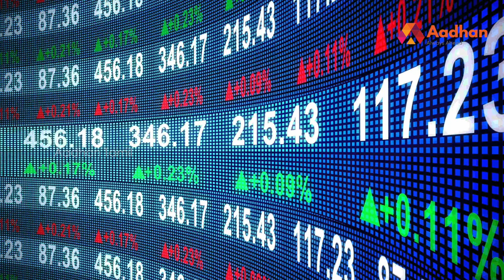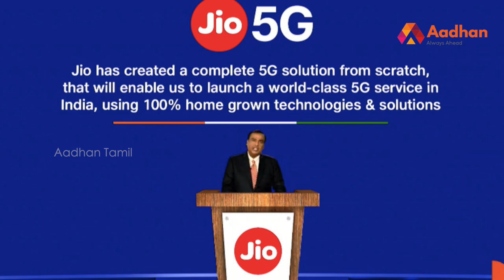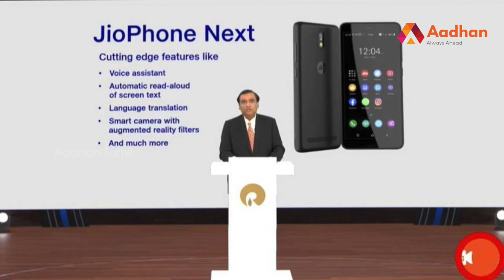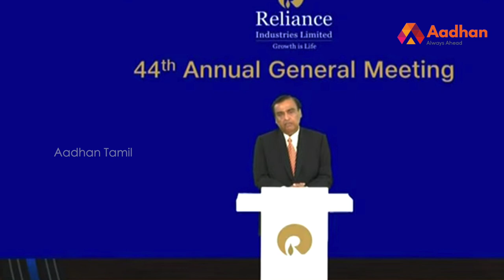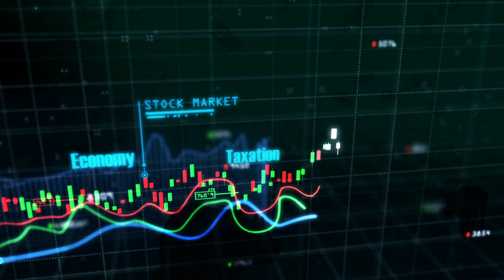5G Smartphone- களத்தில் இறங்கும் Google | Money Matters | Jio | Mukesh Ambani | AadhanTamil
5G Smartphone- களத்தில் இறங்கும் Google | Money Matters | Google | Jio | Mukesh Ambani | AadhanTamil